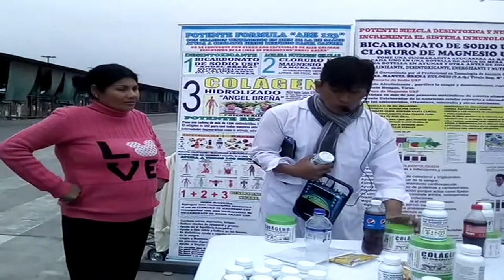Testimonios Productos Angel Brena 9863 31119 / CÁNCER, GASTRITIS, DIABETES, ARTRITIS, COLESTEROL 10